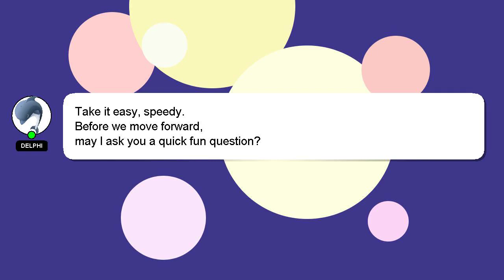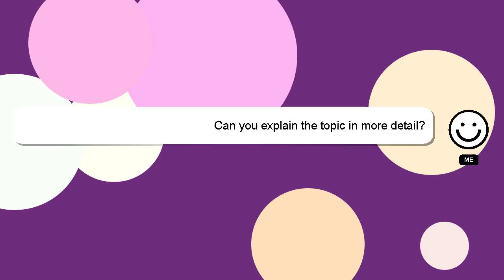How to rig the stupid tube?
Let me give you a quick introduction about myself, Howdy, my name's Delphi. I can help you find the answers you are looking for. - How to rig the stupid tube?

If you require more detailed information, please don't hesitate to comment or chat with me. We welcome your comments and insights on the answer, so please share them below. Your answer will be recognized and valued, and I will 'heart' it to show my appreciation.

*2 What we are experimenting :*